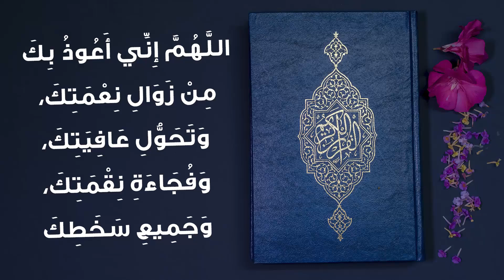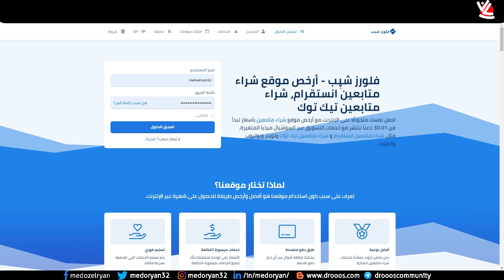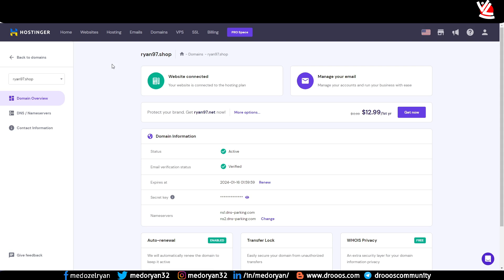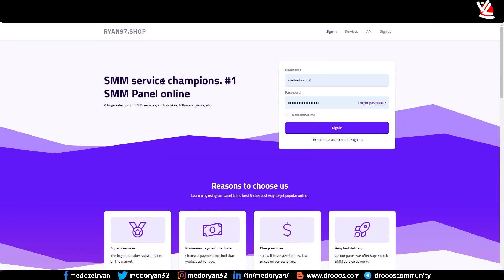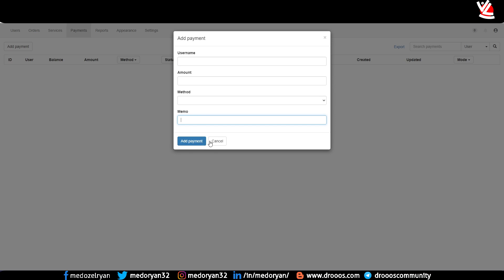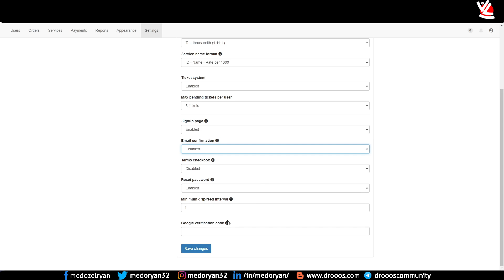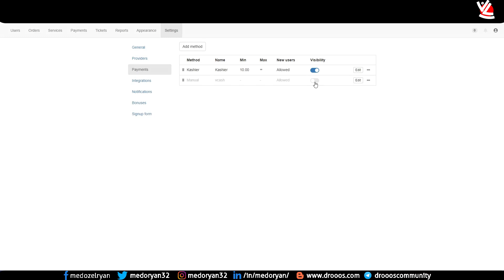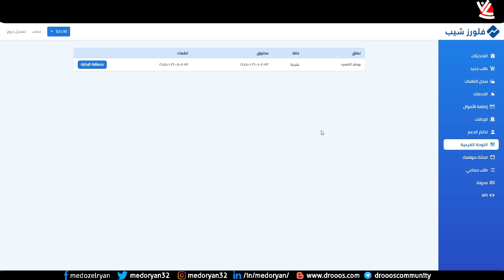حصرياً بالايجار - الربح من الانترنت عبر انشاء سيرفر بيع متابعين smm احترافي بدون سكربت ولا استضافة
الربح من الانترنت عبر انشاء سيرفر بيع متابعين, او ما يسمي بـ سيرفر smm وهو موقع خاص ببيع متابعين ومشاهدات ولايكات وتفاعل لمواقع التواصل الاجتماعي مثل الفيس بوك واليوتيوب وتويتر وتيكتوك وانستغرام وغيرها من المواقع الاخري, في هذا الكورس ستتعلم طريقة انشاء موقع بالايجار بدون الحاجه الي استضافة ولا سكربت.